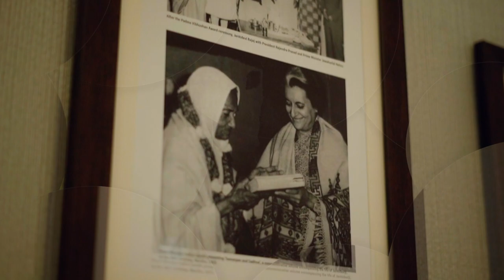Bajaj Finserv Social Impact Initiatives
Bajaj Finserv is committed to driving equitable and inclusive opportunities for children and youth through its social impact initiatives in the areas of Skilling & employability programme, Health & prevention of infant mortality, Education, Protection, Inclusion for people with disabilities, Pune centric projects. So far, Bajaj Finserv and its group of companies have touched over 2 million lives through 200+ partner-implemented programmes across the country. The company’s flagship self-implemented programme, CPBFI, a certificate programme in Banking, Finance & Insurance, is aimed at enabling graduates from small towns secure employment in the financial services industry.